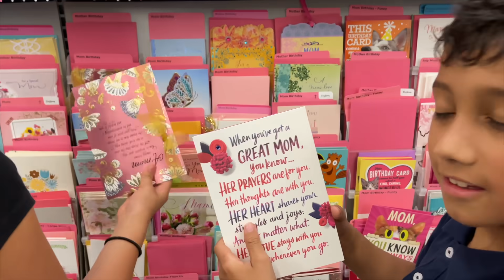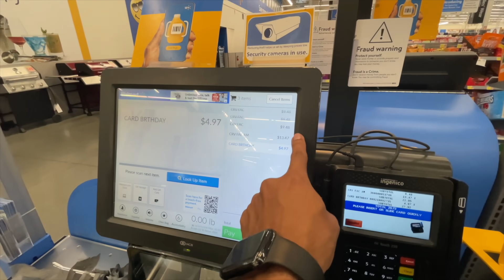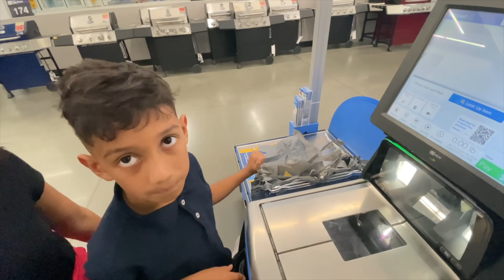ASÍ ME SORPRENDIERON MIS HIJOS EN MI CUMPLEAÑOS + BROMA QUE ME HIZO JOSE 😰 | Familia jaquez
@Yesmin Vanessa   Y  @Don Jose